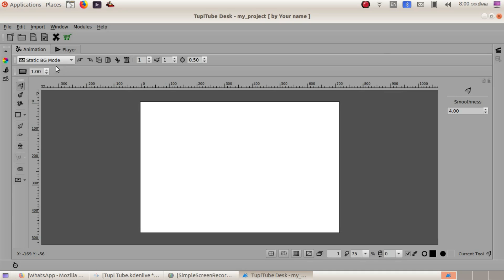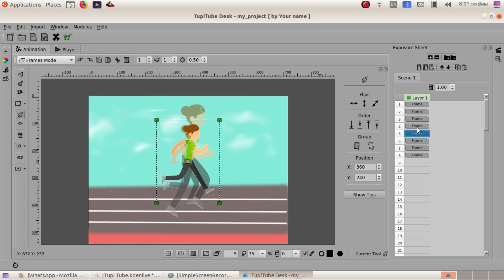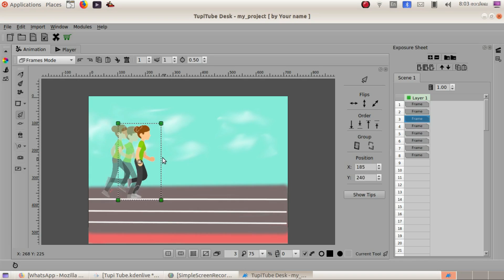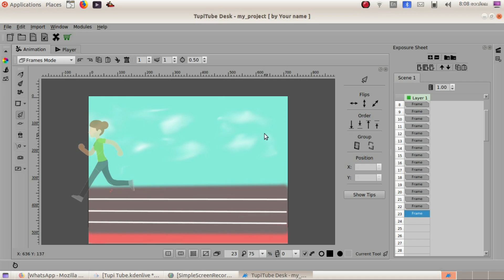Tupt tip 2